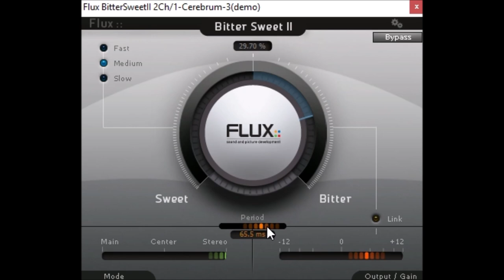Bitter Sweet 2 by Flux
Flux Bitter Sweet 2 old free version
This plugin dynamic processor manages audio transients

my original video of this plugin.

you can try below on the web archive if links don't work ?

bitter sweet 3 is now available ( Freeware ) looks the same as this version